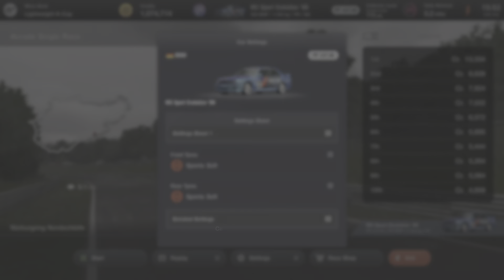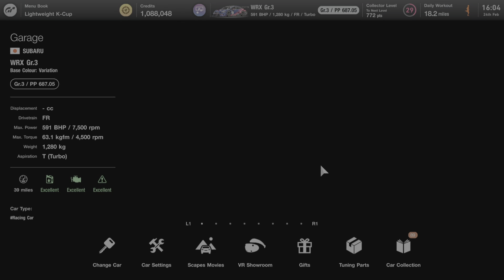Gran Turismo 7 - PSVR2 - Wet & Dry Arcade Race - Nurburgring